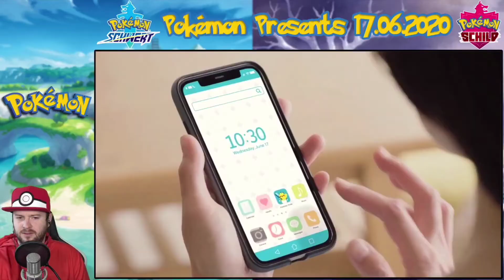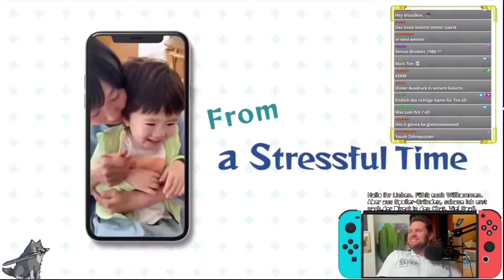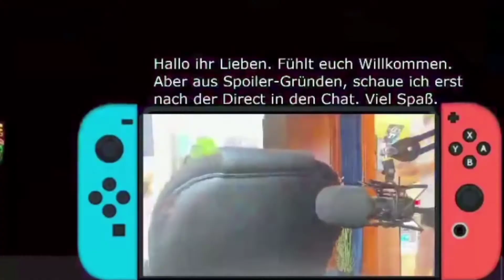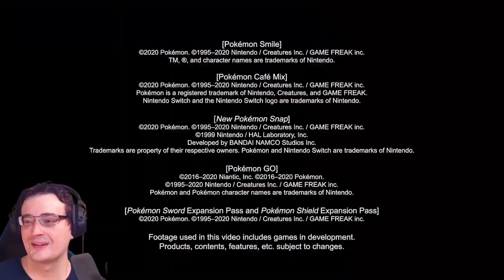nEw PoKéMoN sNaP!1!!11!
Domtendo, Lennyficate, Gutelaunetyp und Bluex2 haben auf Pokémon Presents vom 17.06. reagiert. Hier eine Compilation aus den Reaktionen von den vier YouTubern.

Tschüss.